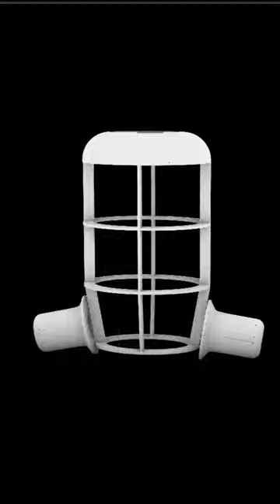Making a cursed halloween costume pt.1